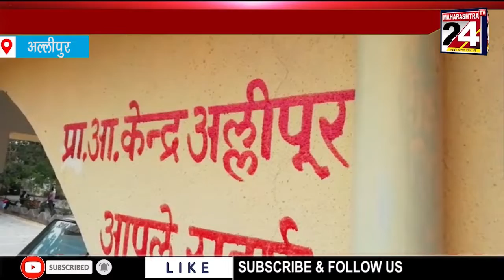अल्लीपुर प्राथमिक आरोग्य केंन्द राम भरोसे | 16 Aug 2021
प्रशासकीय चार्ज कोनाकडेच नाही | 16 Aug 2021